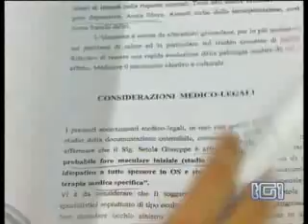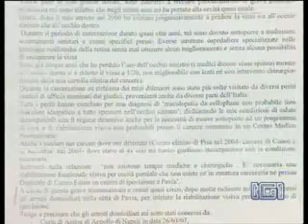Lettera del latitante Giuseppe Setola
Il presunto killer Setola si va vivo attraverso una lettera